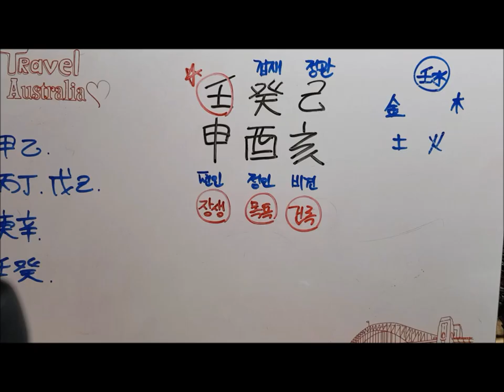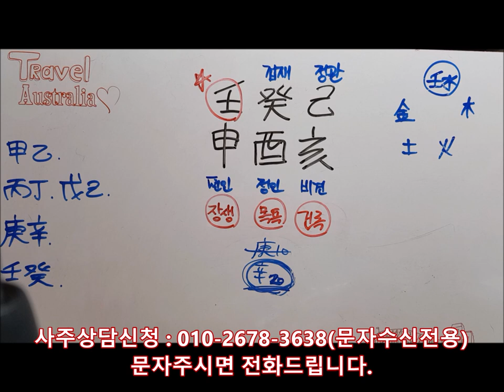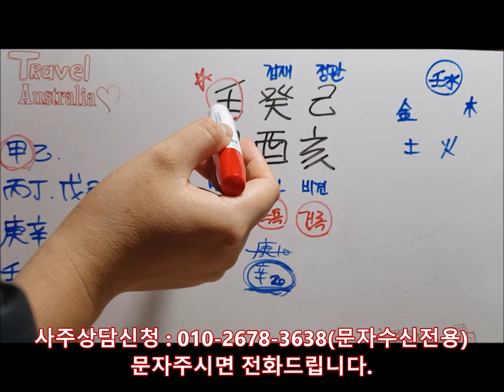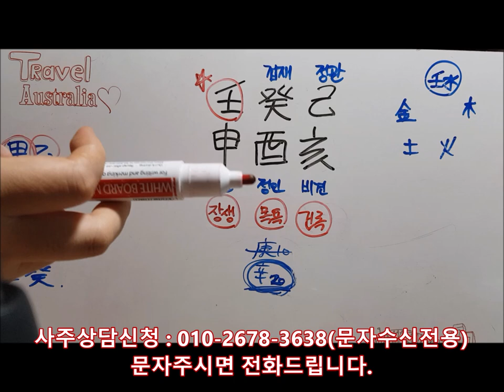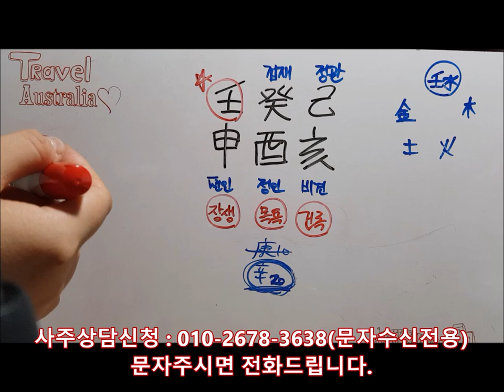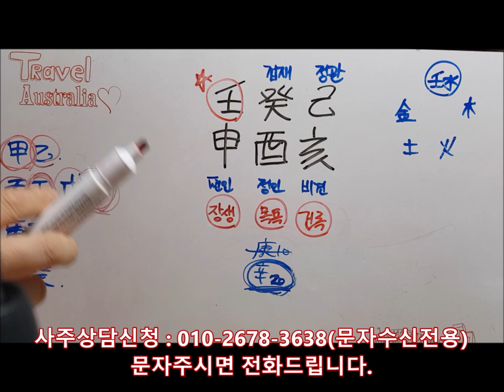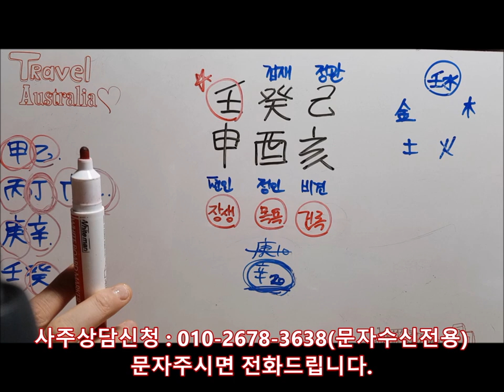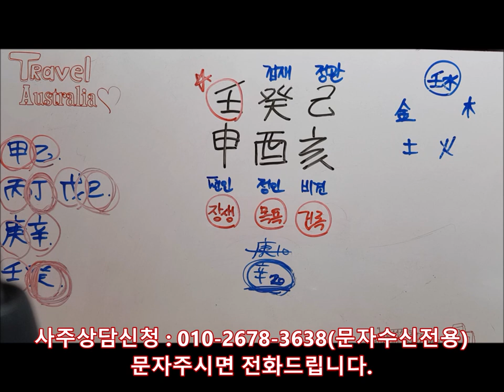[오늘의 운세]2019년 10월2일 수요일 임신일(壬申日) fortune 사주 도깨비불운명학연구소